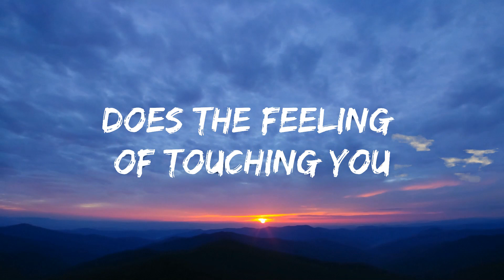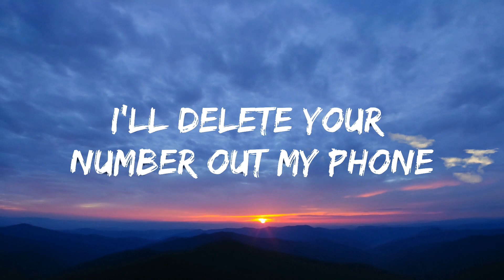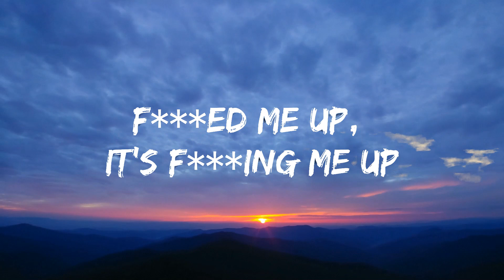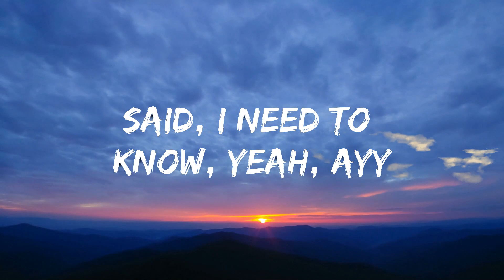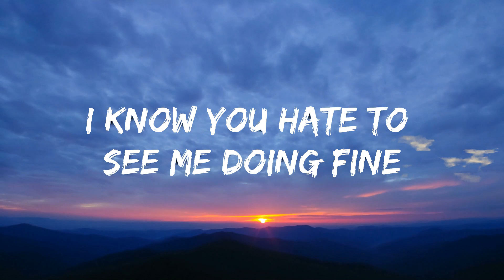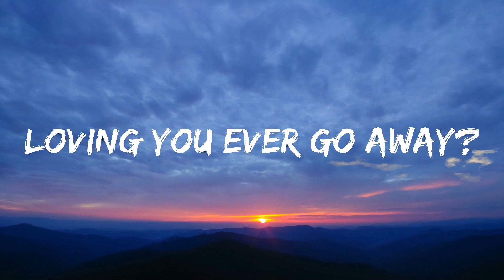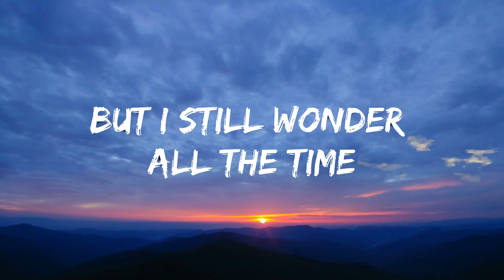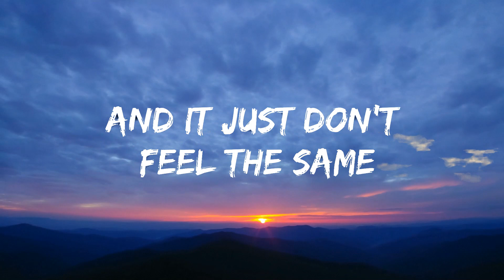Bazzi - Will It Ever Feel The Same? (Lyrics) |25min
🎧 Bazzi - Will It Ever Feel The Same? (Lyrics)

🎤 Lyrics: Bazzi - Will It Ever Feel The Same?

[Verse 1]
I'll delete your number out my phone, it will hurt, it will hurt, whatever
Sit alone inside this house, right here, right now, forever
But baby, when you're with somebody else, are you thinking of me? (Thinking of me?)
So, I met this girl last night
She looked like you and it f***ed me up, it's f***ing me up
I'm wondering

[Pre-Chorus]
Does the feeling of touching you, f***ing you ever go away?
So, I'm sitting next to this new girl and it just don't feel the same
[Chorus]
Now I need to know (Ooh, ooh)
Will it ever feel the same?
Said, I need to know (Ooh-ooh, ooh-ooh, ooh-ooh), yeah, ayy
Do the memories wash away?
She's always touching my skin (Ooh, ooh, ooh-ooh, ooh, ooh, ooh-ooh)
I'ma touch back then she'll leave
And I'm alone again, oh-oh, oh, oh-oh

[Verse 2]
So wait
If I see you out in public, are we straight? (Are we straight?)
I'll find a pretty little thing
I know you hate to see me doing fine
But I still wonder all the time (Yeah, ayy)

[Pre-Chorus]
Does the feeling of touching you (Ooh-ooh), f***ing you (Ooh-ooh) ever go away? (Does it go away? Oh, oh)

[Chorus]
Now I need to know (Ooh-woah, ooh-woah, ooh-woah)
Do the memories wash away? (Ooh-ooh)
[Outro]
Without you, baby, without you
Tell me, will it ever feel the same?